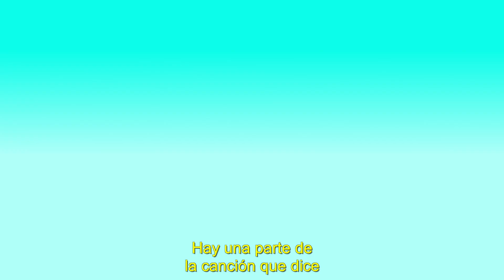Conoce la historia detrás de la letra de "Lost" de Dermot Kennedy - USing (subtítulos en español)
UMG